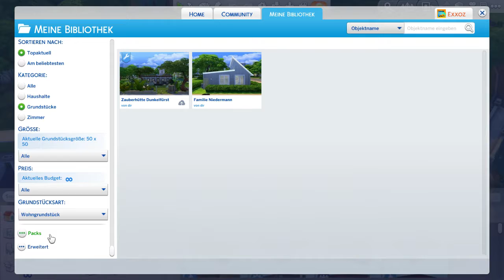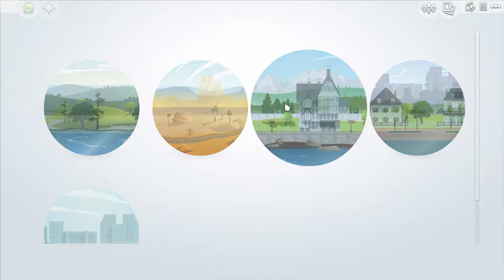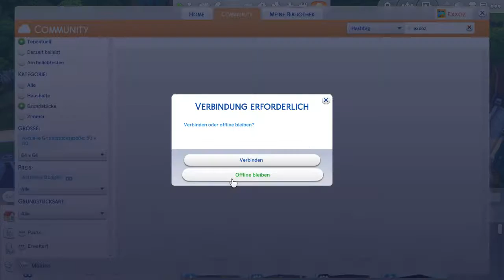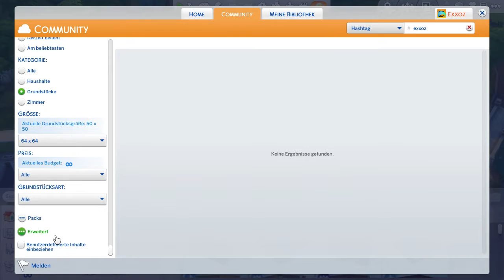Sims 4 E14 730 Komplizierter Rückumzug Let's Play Deutsch